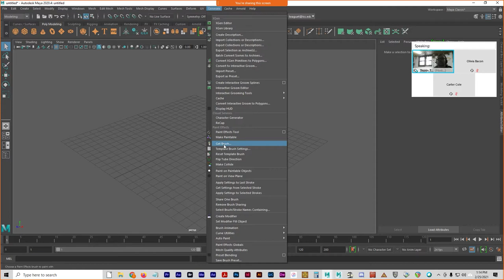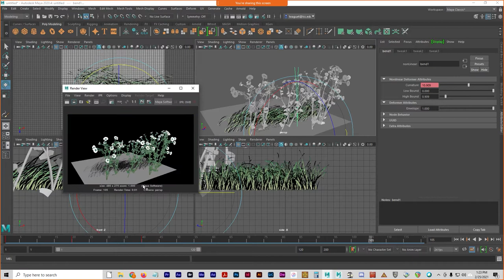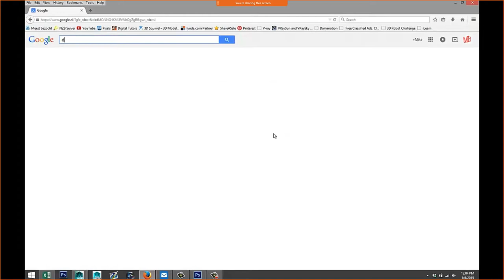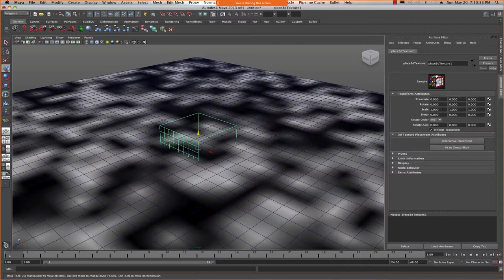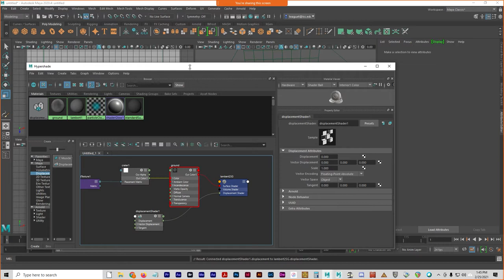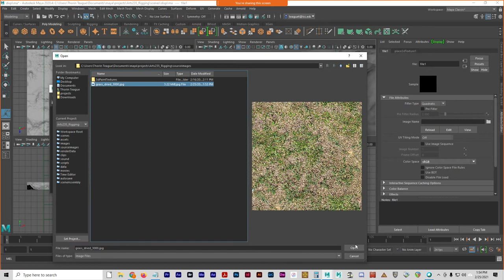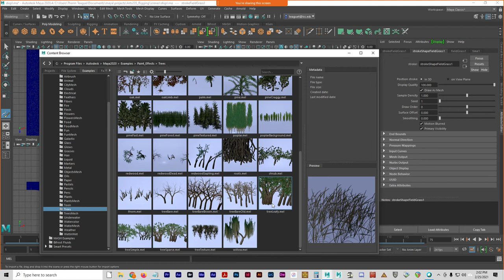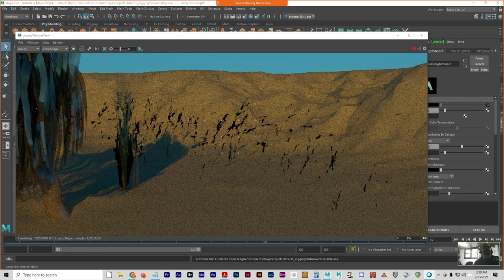Arts235─Maya Terrain: PaintFX and Displacement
How to use Paint FX and displacement maps to create terrain in Maya.